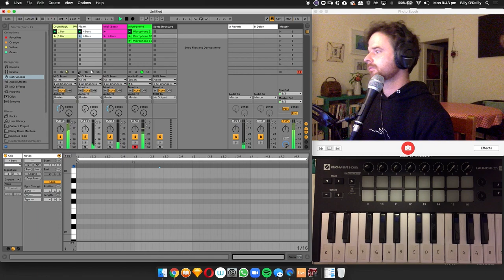Not fit for viewing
Why not spend your time reading a book?